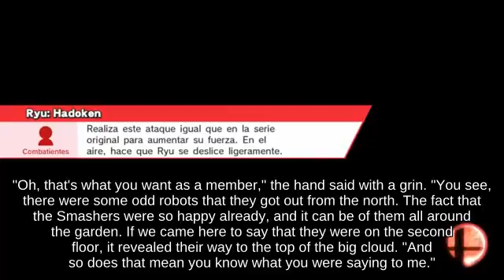Ultimate - Zair Sheik on Gaur Plain below Directional Influence Prism Tower